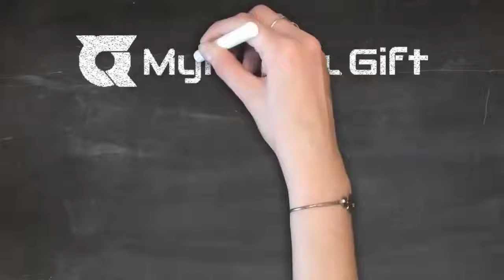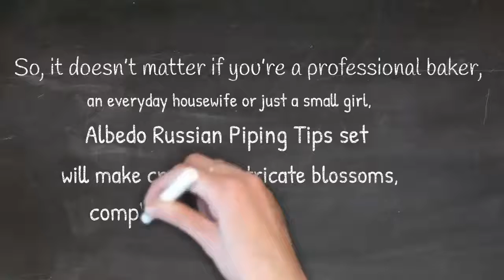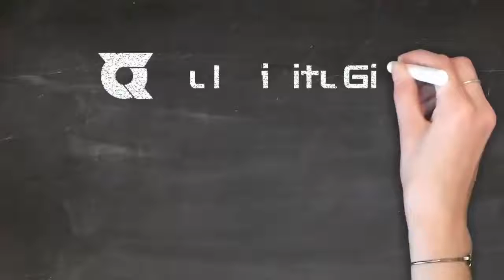Russian Piping Tips Set 🍰 Cake Decorating Icing Supplies 🎂 Pastry Big Flowers Review MD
Russian Piping Tips Set 🍰 Reusable Cake Decorating Icing Supplies 🎂 Frosting Pastry Big Flowers Nozzles Kit Review MD

Relating to your sweet treats and sugary confections, nothing makes them more memorable than beautifully in-laid buttercream tulips.

As any chef, baker or attentive grandma will explain, it’s the limited details that people remember the most.
And nothing is so much more memorable if not more delicious than topping your cakes, cupcakes, pies, cookies and
other tasty desserts than if you utilize ALBEDO 12-Piece Cake Decorating Set to all of your dessert preparation.

Premium Baking Tools

Our unique Russian piping set lets created intricate blossoms and eye-catching flowers that turn each day
cakes into one of the things that’s truly unimaginable. Are perfect for a professional bakery or a home kitchen, these are generally
the very best cake icing tips you’ll find today. Designed with one-batch forming rather than welding akin to most decorating
tips, they provide more detail increasingly durability permanently-lasting use.

Quite simple to Use, Simpler to Clean

After what you purchased in follow-up letters you're going to get can be described as a number of comprehensive tutorials that
going to offer you all info you must know for earning awesome Tulips in no time.

Product Details:

304 Stainless Steel
Food-Grade Safe. FDA Certified.
Seamless One-Batch Forming
Craft Entire Flowers in Intricate Detail
Dishwasher Safe and Quite simple to Clean
Rust-Resistant (with proper care)
30-Day Money Back Guarantee
Orders Include:

11-Piece Russian Piping Set
Large Leaf Decorating Tip
3-Color Coupler and Ring
10 Disposable Pastry Bags
Complimentary Gift Box
Chefs are Noted for Cooking Up Love. Be the bakery chef that everyone adores with beautiful tulip flowers